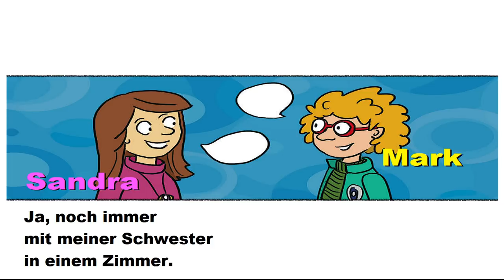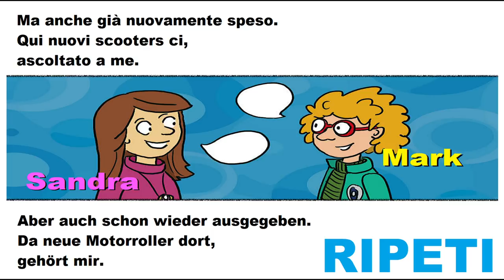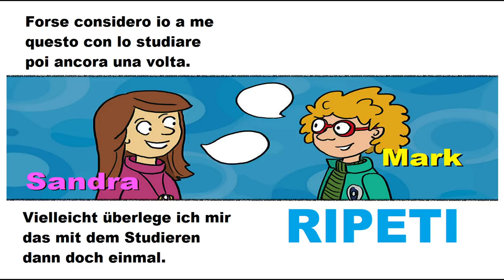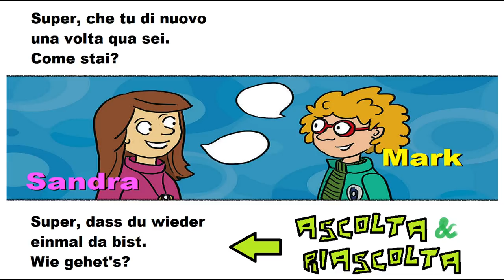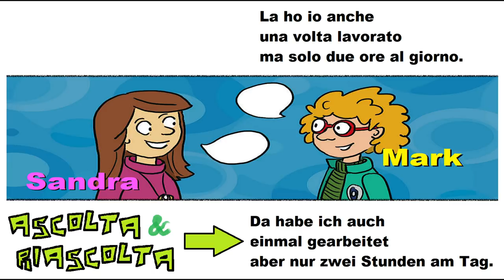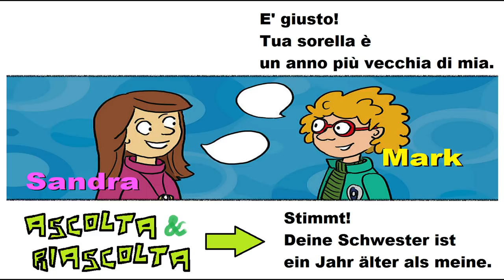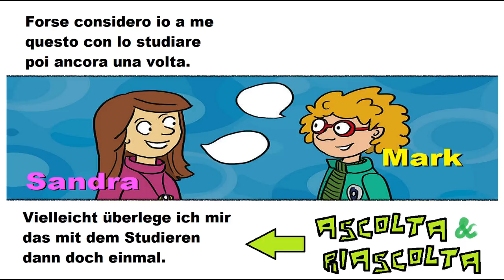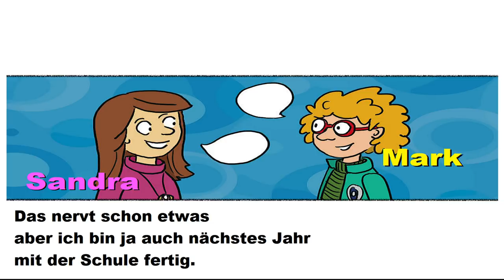tedescofacile TEDESCO FACILE #176 -- 26° dialogo -- IL DIALOGO TRA SANDRA & MARK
Migliora la pronuncia e memorizza nuove frasi
ascoltando il dialogo tra Sandra e Mark.